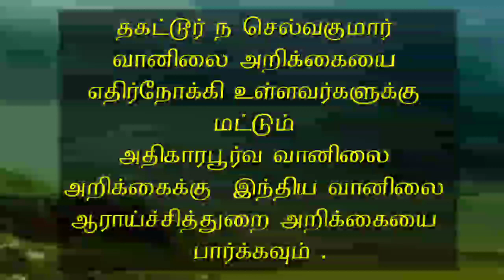16.11.20-Weather forecast for Srilanka 16.11.20-இலங்கை வானிலை முன்னறிவிப்பு